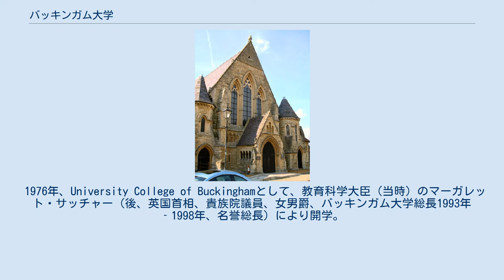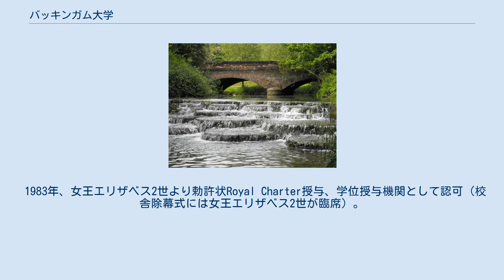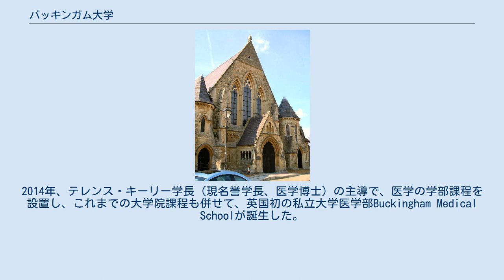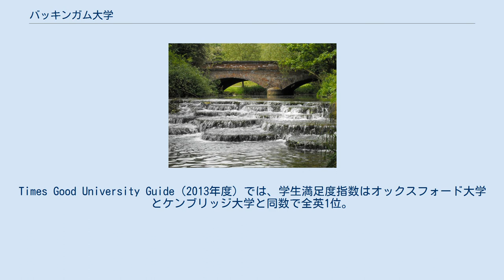バッキンガム大学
バッキンガム大学（University of Buckingham）は、イギリス、イングランド、バッキンガム州バッキンガムにある英国初の私立大学（英国王室の勅許状Royal Charterを受け正式大学認可）。
教育の独立、自主独立、学生第一の精神を掲げ、校訓は「Alis Volans Propriis（Flying On Our Own Wings）自らの翼で羽ばたけ」。
 1976年、University College of Buckinghamとして、教育科学大臣（当時）のマーガレット・サッチャー（後、英国首相、貴族院議員、女男爵、バッキンガム大学総長1993年‐1998年、名誉総長）により開学。
マックス・ベロフ卿（歴史家・初代学長）などの英国貴族院議員が開学者に名を連ね、ロスチャイルド家ら、多数の識者が開学を支援。
今もヘルシャム寮やベロフ寮などの各学生寮や職員寮、アンソニー・デ・ロスチャイルド・ビルディング（人文学部国際政治経済学科、経営学部等）など多数の識者の名を冠した建物がある。
開学以来、オックスブリッジ（オックスフォード大学・ケンブリッジ大学）方式の少人数教育（教員:学生=1:8）を推進。
 1983年、女王エリザベス2世より勅許状Royal Charter授与、学位授与機関として認可（校舎除幕式には女王エリザベス2世が臨席）。
創立以来、英国王室、英国貴族院と関係が深く、チャールズ皇太子、エドワード（ケント公・エリザベス2世の従弟）などが度々来学し、リチャード・ルース卿（サッチャー政権の外務担当国務大臣）、サイモン・タンロー卿（貴族院議員）などが歴代学長、総長に就任している。
 本学は6学部体制（法学部、経営学部、人文学部、教育学部、理学部、医学部）で、開学当初から実業界との結びつきが強く、英国大学の中でも常に最高レベルの就職率を誇り、各国およびグローバル社会の第一線でも活躍する有能な人材を多数送り出している。
2009年にはロンドンにキャンパスを開校。
 2007年、医学の大学院課程を設置。
2014年、テレンス・キーリー学長（現名誉学長、医学博士）の主導で、医学の学部課程を設置し、これまでの大学院課程も併せて、英国初の私立大学医学部Buckingham Medical Schoolが誕生した。
 本キャンパスはバッキンガム公爵の城跡に隣接するハンターストリート・キャンパス（大学本部）とヴァーニーパーク・キャンパス（法学部、理学部）の二つあり、英国伝統のたたずまいと教育理念を堅持しつつ、グローバル時代に対応した最先端の講義、研究が行われている。
2011年には20年後の創立55周年を目指し、キャンパスの拡充プランを発表。
本キャンパスの面積を大幅に拡張、既存の建物をリニューアルするとともに、新たに講堂、学生寮、教育棟、図書館などを整備する。
 タイムズ、ガーディアンなどの主要新聞の総合大学ランキングでは、法学、政治学、経営学、英語学、が毎年上位に評価されている。
ガーディアン紙の分野別ランキング（2011年度）では法学第24位、経営学第2位、英語学6位にランクされた。
タイムズ紙の全英大学ランキング（2012年度）では、全英総合21位、学生満足度指数は1位。
Times Good University Guide（2013年度）では、学生満足度指数はオックスフォード大学とケンブリッジ大学と同数で全英1位。
ガーディアン紙の総合大学ランキング（2014年度）では全英総合25位となっている。